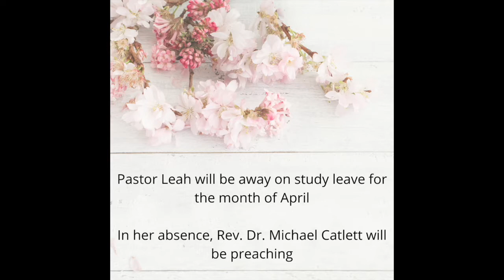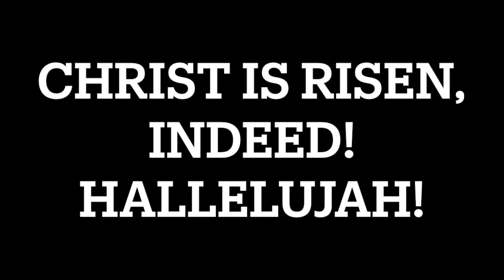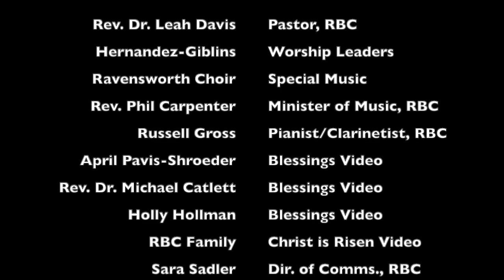RBC Easter Sunday Worship Service 2021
Join us Easter Sunday morning as we celebrate that Christ is Risen! Featuring Rev. Dr. Leah Grundset Davis, Rev. Phil Carpenter, Russell Gross, and the Hernandez-Giblin family!